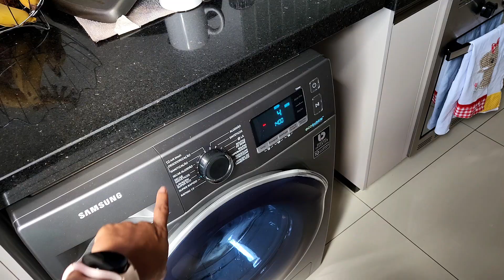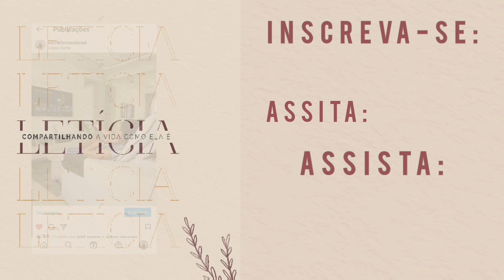ROTINA ACORDANDO ÀS 5H30 | TREINO, ORGANIZANDO MINHA ALIMENTAÇÃO & APÊ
Mostrei pra vocês a minha ROTINA ACORDANDO ÁS 5h30 para inspirar você ai do outro lado ...